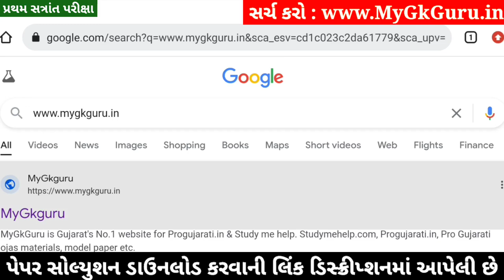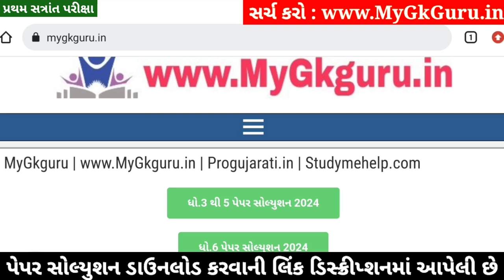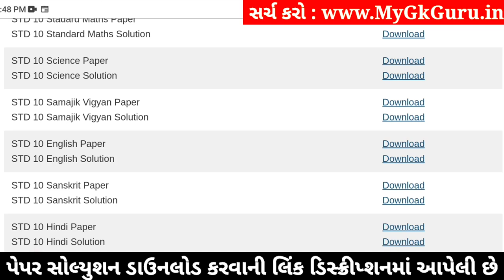STD 10 Vigyan Paper Solution 2024 80 Marks, STD 10 Science Paper Solution 2024 80 Marks, First Exam